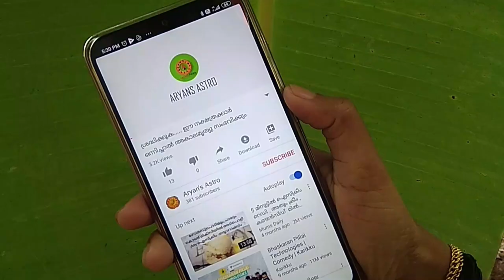കേരളത്തിലെ ദക്ഷയാഗം നടന്ന സ്ഥലം | ദക്ഷിണ കാശി | kottiyoor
പുരാണത്തിലെ  ദക്ഷയാഗം നടന്ന സ്ഥലം കേരളത്തിലാണ്. വരൂ ഈ  ദക്ഷിണ കാശിയിലേക്ക്